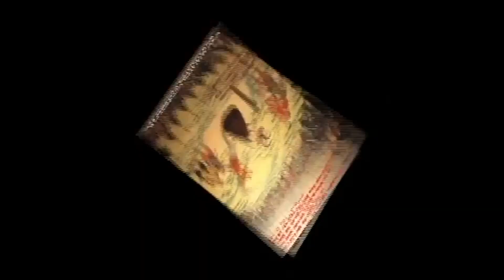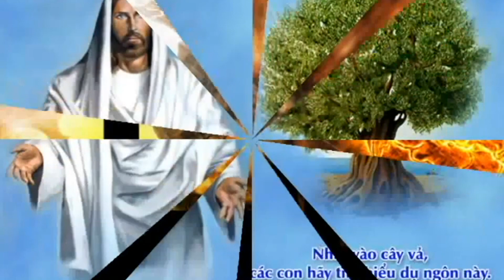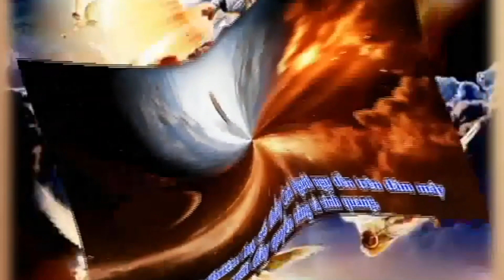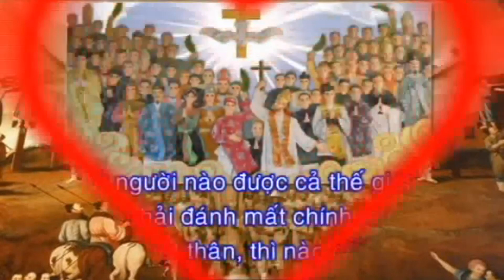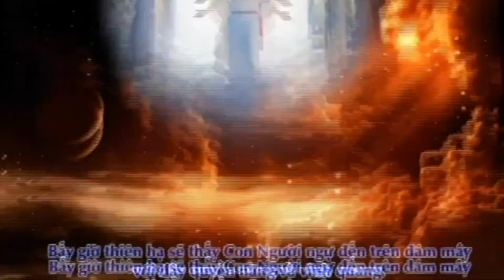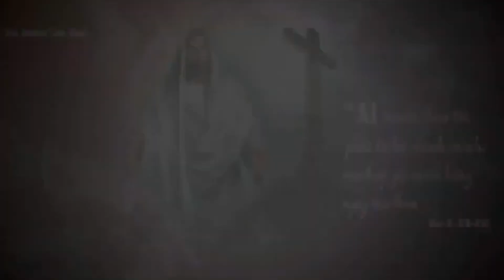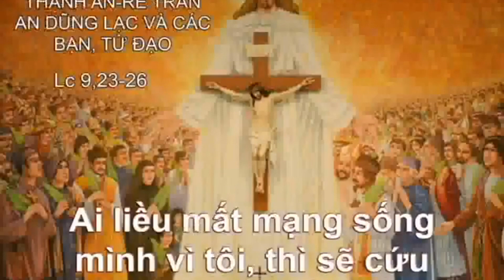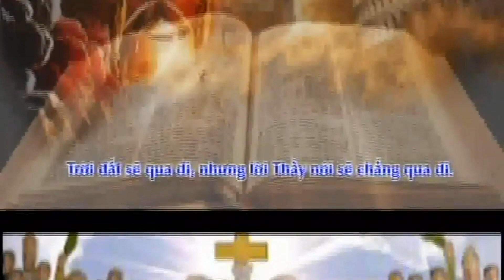CHÚA NHẬT XXXIII TN NĂM C - LỄ CÁC THÁNH TỬ ĐẠO (CA B)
CÁC BÀI HÁT TRONG THÁNH LỄ:
CHÚA NHẬT  XXXIII TN NĂM C - LỄ CÁC THÁNH TỬ ĐẠO.
THỂ HIỆN: CA ĐOÀN MARIA GORETTI PHƯƠNG NGHĨA KONTUM - VN.
NHẠC CÔNG: BẢO THI & BẢO PHƯƠNG.